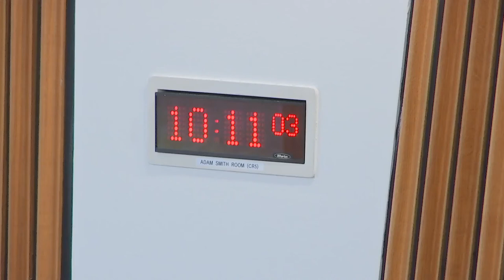Delegated Powers and Law Reform Committee - 22 March 2022